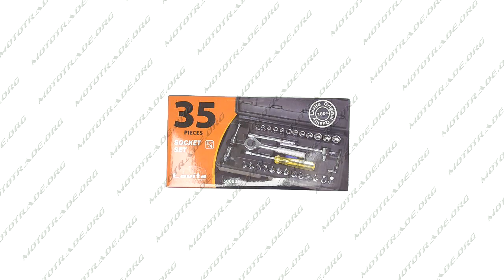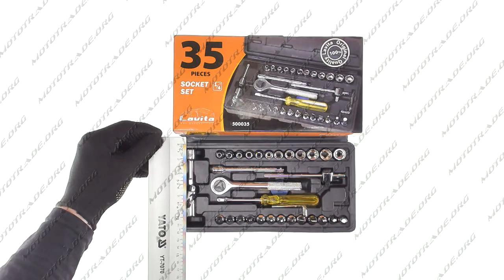K 2067 Набор инструментов 35 предметов mod 0035 D Tools LAVITA, шт